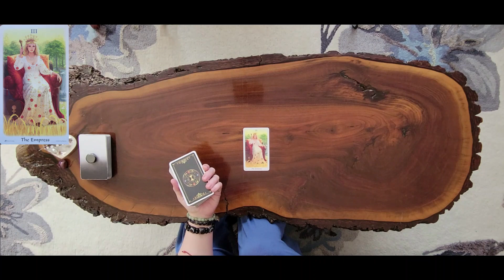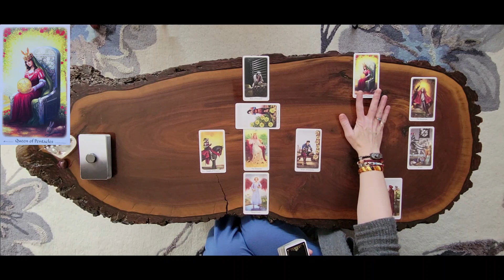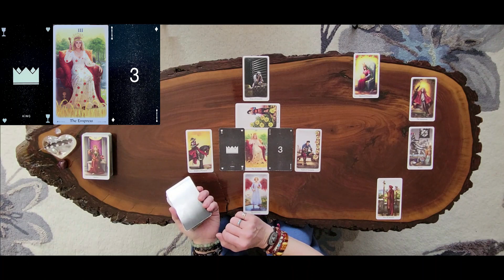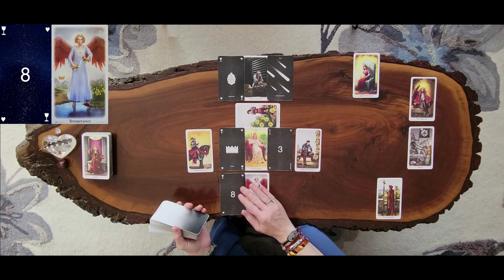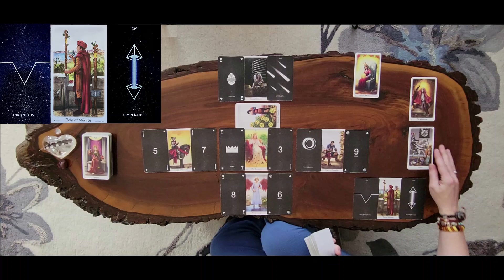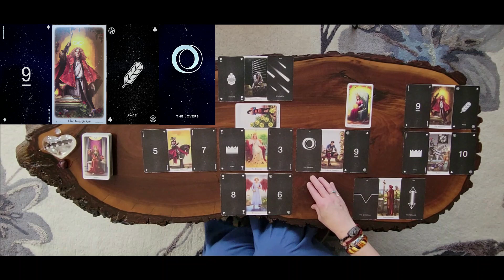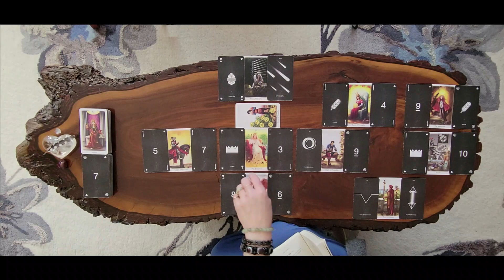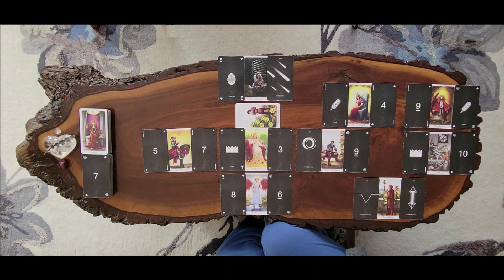Capricorn weekly tarot reading for Apr 24-30, 2023.♑️🐐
Timeless Capricorn tarot reading for all placements and for everyone to enjoy.

TIME STAMPS:
0:00 - Intro
7:15 - Clarifiers
18:51 - Angel Numbers

RECOMMENDED READS:

MY MUSIC MAN:
Aaron Johnson

DECKS USED:
Fateshifters Astrology Tarot

STARDUST
minimalist tarot